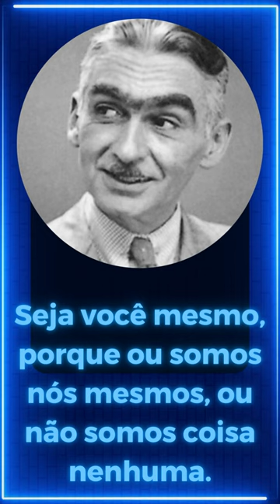Monteiro Lobato | Frases de Inspiração | Citações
Frase de Citações de Monteiro Lobato

Monteiro Lobato foi um dos mais importantes escritores brasileiros. Autor de diversos títulos, escreveu contos, artigos, crônicas e livros, destacando-se principalmente na literatura infantil como o criador do Sítio do Pica-pau Amarelo. Como escritor, sempre expôs seus pensamentos com convicção e veemência. Conheça um pouco mais de sua vida e opiniões com as melhores frases de Monteiro Lobato.